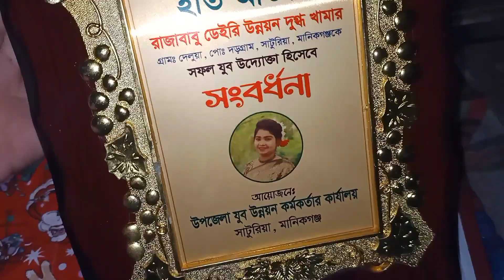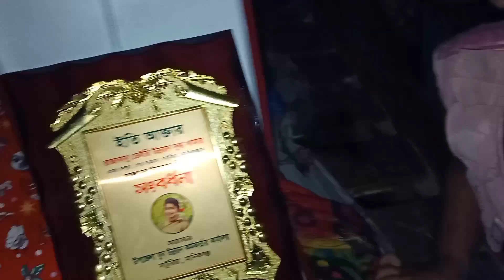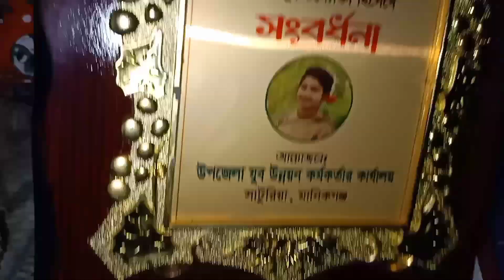১৫ আগস্ট আবার কি পুরস্কার পেলাম উপজেলায় থেকে।আলহামদুলিল্লাহ এতো দূর পযন্ত যেতে পারবো ভাবতেই পারিনি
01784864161যে কোন পরামর্শ এর জন্য বা ওষুধের জন্য ফোন দিতে পারেন ধন্যবাদ সবাইকে।।।। দোয়া করবেন সবাই আজকের এই দিন গুলি একদিনে হয় নি। 🥰🥰❤️